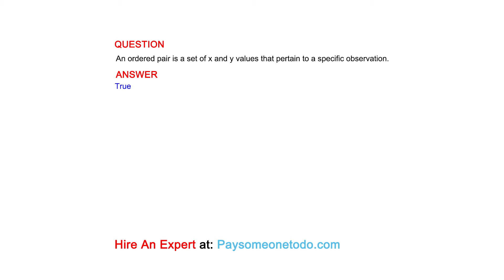An ordered pair is a set of x and y values that pertain to a specific observation.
QUESTION